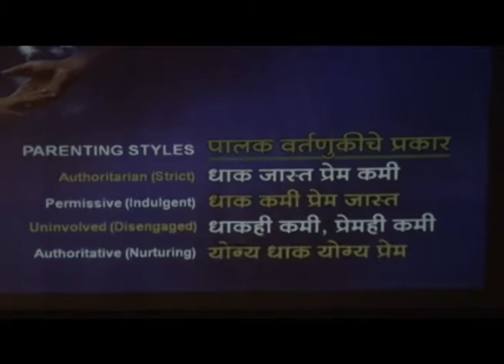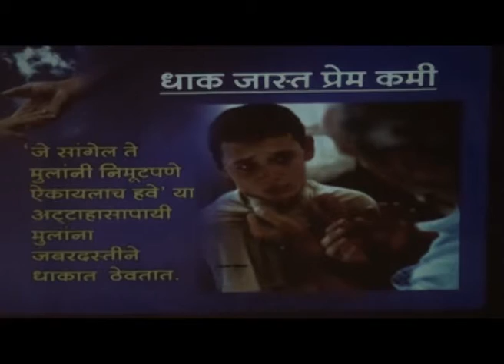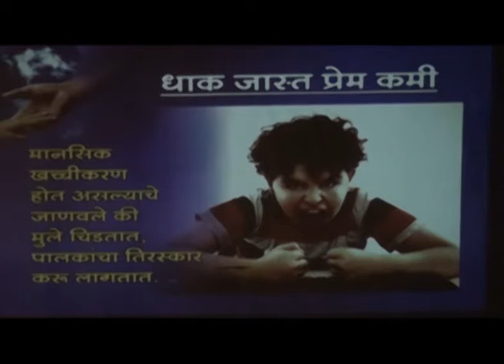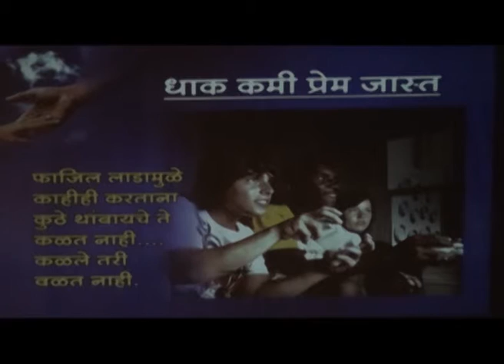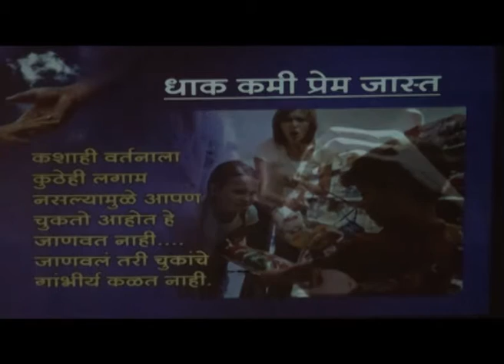दैनिक लोकमत आयोजित समोपदेशीय विद्यार्थी व पालकांसाठी मार्गदर्शन व्याख्यान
दैनिक लोकमत आयोजित समोपदेशीय विद्यार्थी व पालकांसाठी मार्गदर्शन व्याख्यान  पनवेल येथे संपन्न